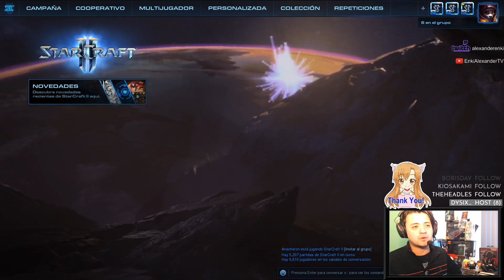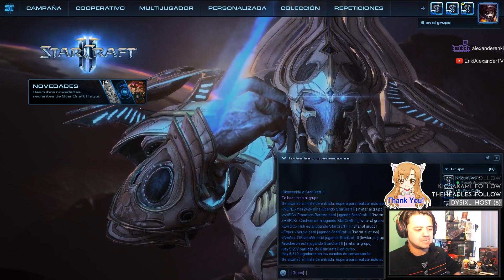Nexo # 23 peleas peleas y mas peleas,,,,1080 a 60 fps Cure vs Camus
mapa de los ositos!  TVT Cure vs Camus buena bros -- Watch live